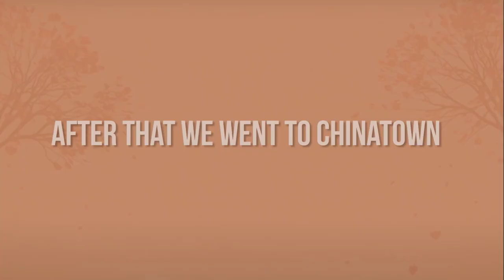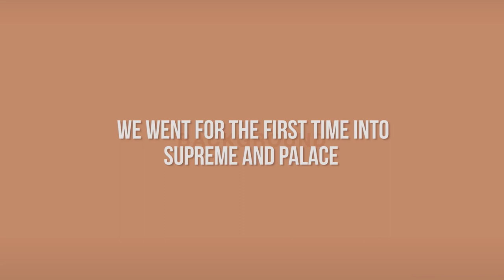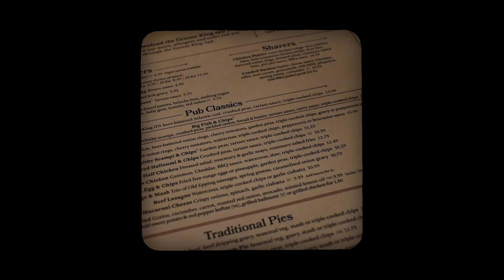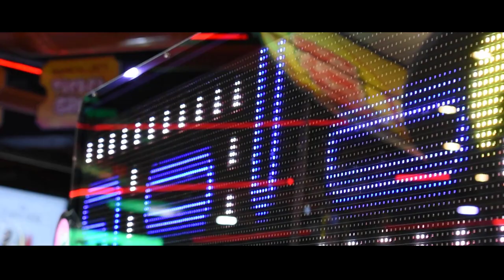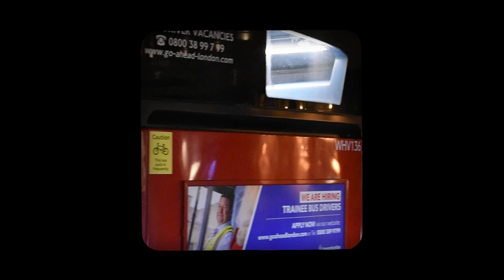Trip to London After 2 Years - Memories Resort